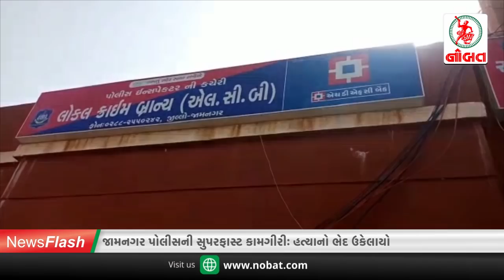જામનગર પોલીસની સુપરફાસ્ટ કામગીરીઃ હત્યાનો ભેદ ઉકેલાયો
Voice-over & Script by Aditya Jamnagari